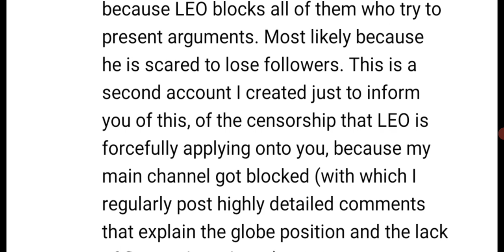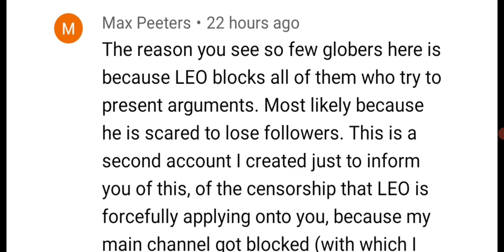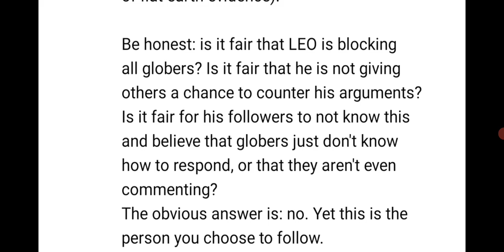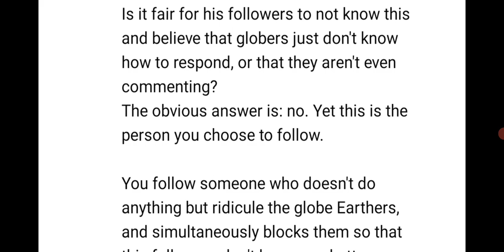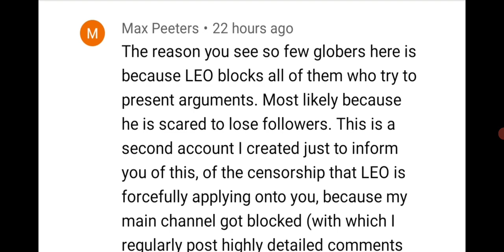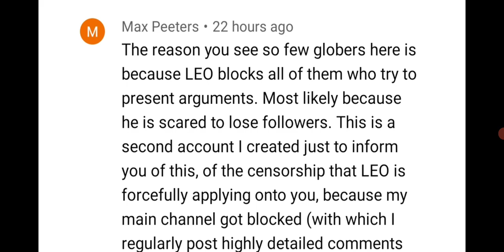Flat Earth: No science, just mind games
The globe is scientifically impossible.